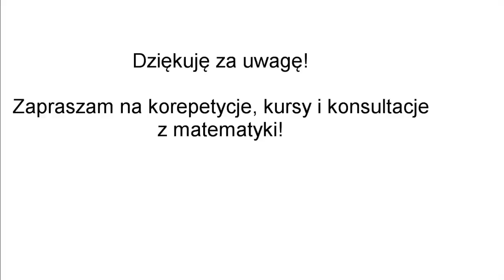Korepetycje matematyka Pełczyce